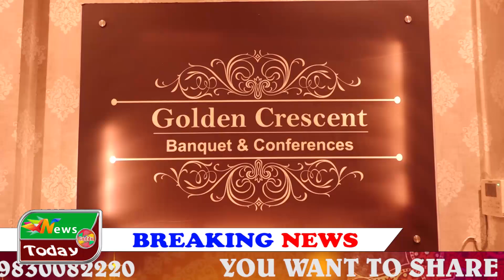*Fiesta Gallery presenting # First Edition of A Fashion Extravaganza* Kolkata, 3rd August, 2024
*Fiesta Gallery presenting First Edition of A Fashion Extravaganza*

Kolkata, 3rd August, 2024: Fiesta Gallery presented its first edition of Fashion Show and Exhibition on 3rd of August, 2024 at Golden Tulip Hotel (Salt Lake), Kolkata. Fiesta Gallery wants to empower and inspire success to people which also gives exposure to fresh aspiring talent in the world of creativity. The team of Fiesta Gallery are all from different cultural and professional backgrounds, but the one thing that they have in common is their hunger for creativity and being a perfectionist in the field of fashion and lifestyle. The participants would showcase consumer and designer products ranging from both low budget to high budget  products all under one roof conceptualized for the upcoming season of festivity. The event was managed by Map5 Events.

Fiesta Gallery’s Fashion Show was judged by: Debjani Bose, Actress; Bhavna Hemani, Event Planner, Shiela Kapoor, Politician and Artist; Poonam Tharar, Director at Own Company and many other eminent personalities. We got a tremendous support from our valued sponsors – Ikonic Kreations by Sweta Chowdhary, Sneh Tharar, Sukanya Dutta Banik and SangVi Dance Centre.

Speaking to the media, Vibha Chawla owner of VNC (Bridal Make-up Artist and Beauty Consultant), Curator of Fiesta Gallery said, “Fashion to me is P-Fashion as there is a lot of passion in fashion. So here we are, together, trying to create a niche in the world of fashion and lifestyle in our own little ways, to showcase the best of creation and ensure one with the best of the buy. We must say it’s an exciting opportunity to discover such an array of products under one roof and is certainly an event not to be missed.”

On this Occasion, Shruti Dhar (founder of Nav Sandhya) and Ashish Mittal (Managing Director of Golden Tulip Hotel, Saltlake and Founder of The Faireess), Founder of Fiesta Gallery said, “The objective of this prestigious exhibition is to promote trade enhanced platform with skillful and aspiring professionals. Fiesta Gallery provides a perfect platform for the participants to get maximum exposure, as it is conceptualized keeping in mind the intensity of the business strategies and integration costs of the exhibitors. Our trade fair affirms the exhibitors to gain access with various sales channels and general consumers.”